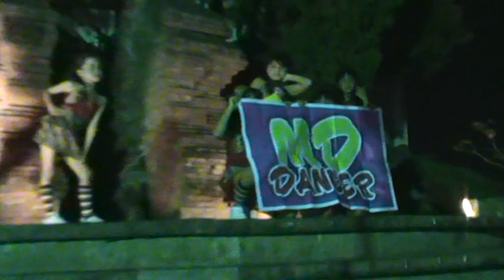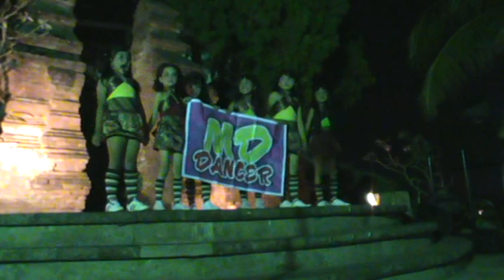Splash Dance Crew ~ PATRA JASA DANCE PERFORM